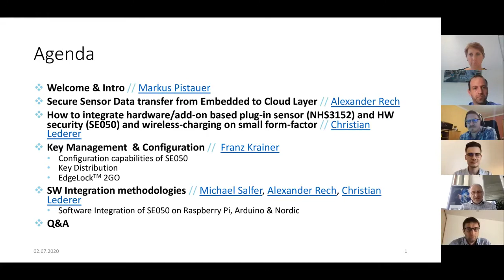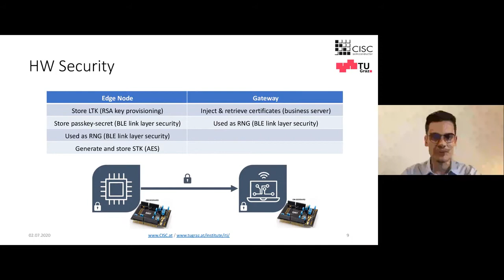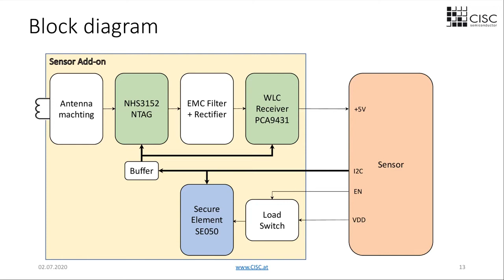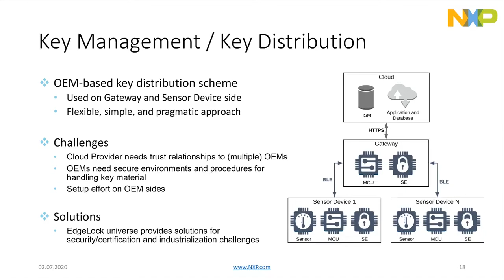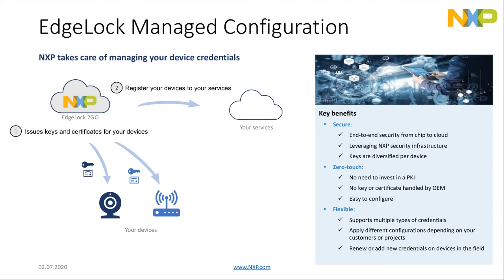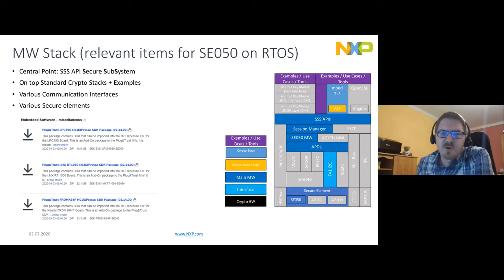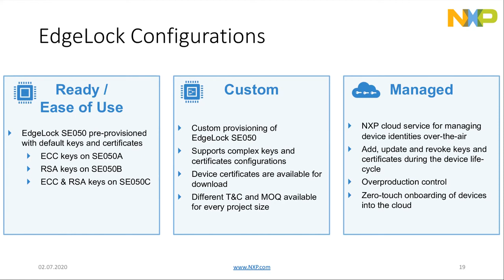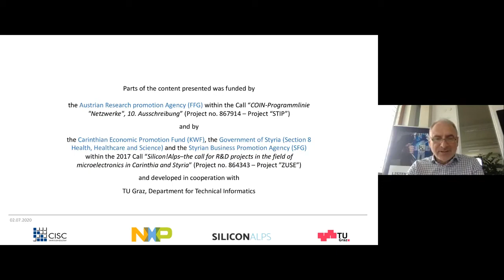How to design secure end to end IoT communication applications with the EdgeLock SE050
Webinar: How to design secure end-to-end IoT communication applications with the EdgeLock SE050 plug & secure element NXP's ready-to-use solution for end-to-end IoT communication, the EdgeLock SE050 provides latest IoT security for sensor data protection, secure access to IoT services, IoT device commissioning, and personalization and credential protection. In this webinar experts from NXP and CISC Semiconductor will demonstrate the entire process how to design a secure end-to-end IoT communication application based on sensor devices that upload their sensor data via a gateway to the cloud. The gateway itself provides wireless charging for IoT device commissioning. The webinar is clustered in two parts. Part one gives an introduction to two dedicated use cases while part two focusses on key management aspects and software integration methods.